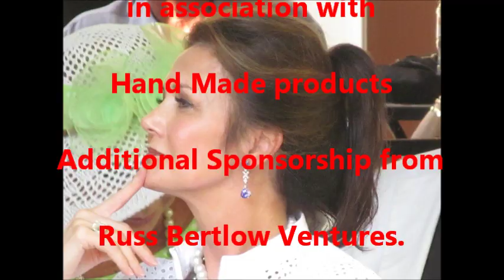Linda Carter at Lindsay Wagner's Star on the PS Walk of Fame.wmv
Linda Carter at Lindsey Wagners Star on the PS Walk of Fame